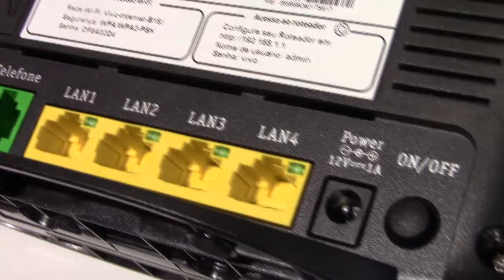MÃES - LOJA VIVO NANUQUE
A Loja Vivo de Nanuque está cheia de opções para você presentear sua MÃE com planos e ofertas muito especiais. CONFIRA!!!
.(Se achou útil, digite GOSTEI nos comentários).